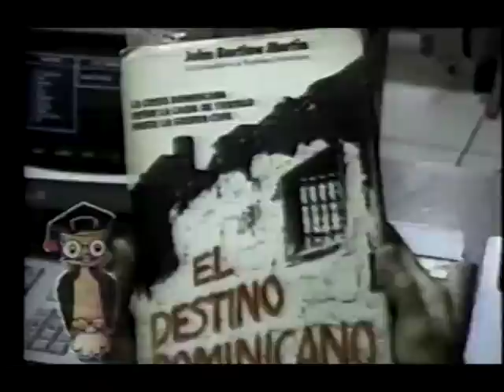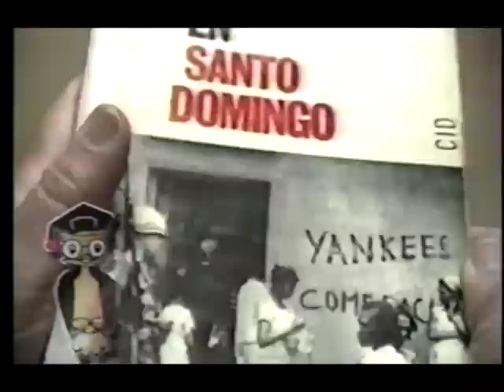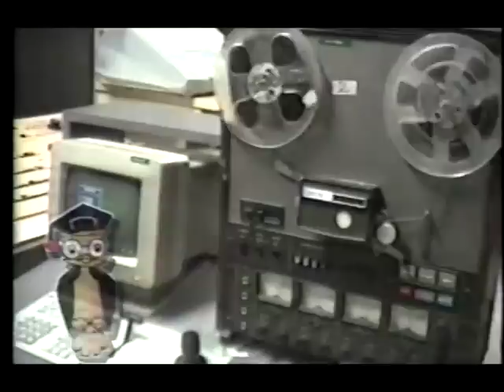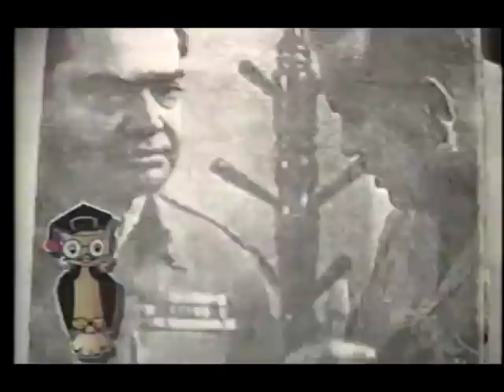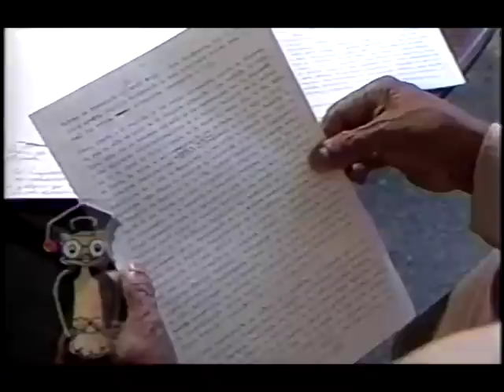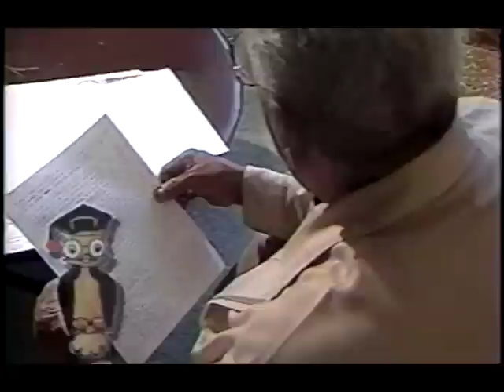“FRANCIS CAAMAÑO: su vida, su tiempo y su historia”, CAPITULO #14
Relata los acontecimientos históricos de República Dominicana desde diciembre 1962 hasta la muerte del Coronel CAAMAÑO en febrero 1973.